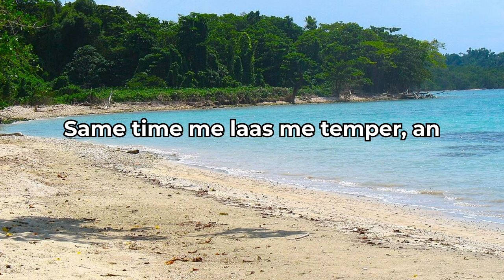"Dry-Foot Bwoy" by Louise Bennett-Coverley aka Miss Lou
Miss Lou was, as I understand it, instrumental in the development of the consciousness that created an independent Jamaican language.

Dunns River Falls 23 Photo D Ramey Logan, Don Ramey Logan, Wikimedia Commons, CC-BY-SA 3.0